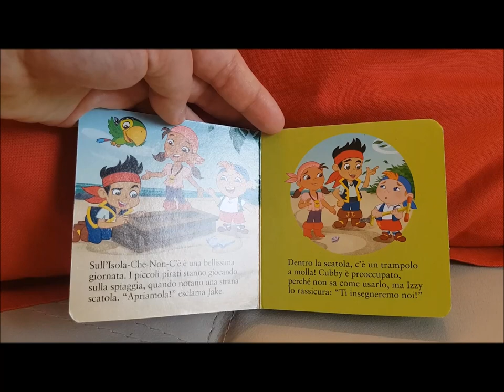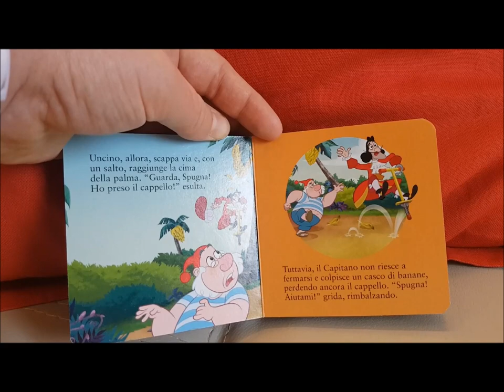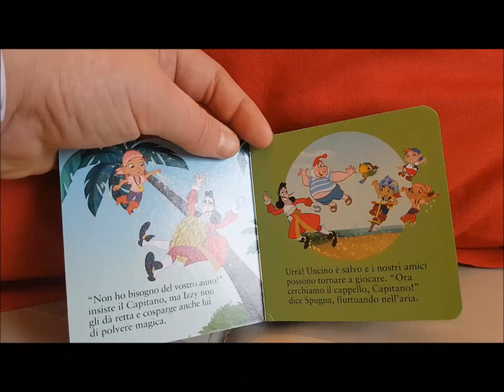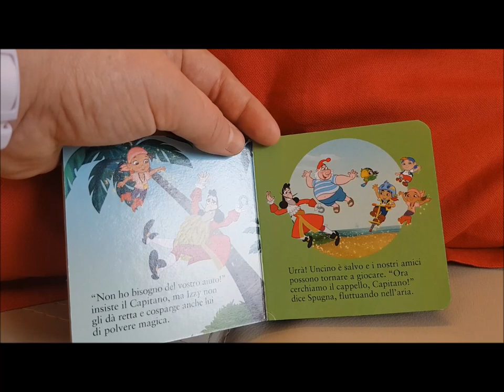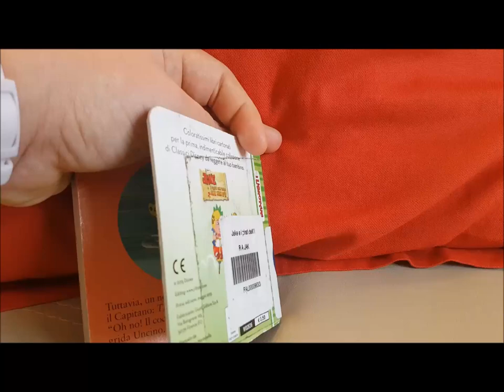Jake e i pirati dell'isola che non c'è